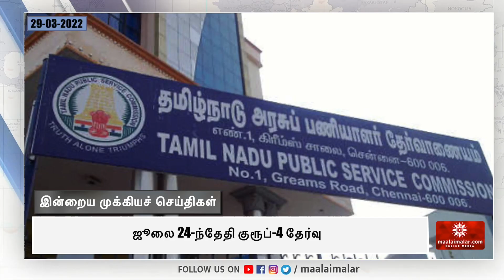முடிந்தால் என்னை கைது செய்யுங்கள்- அண்ணாமலை ஆவேசம் | Maalaimalar